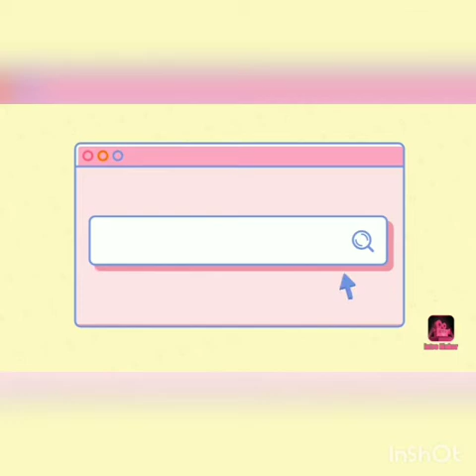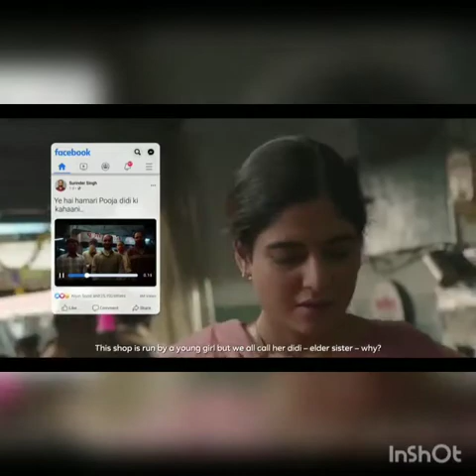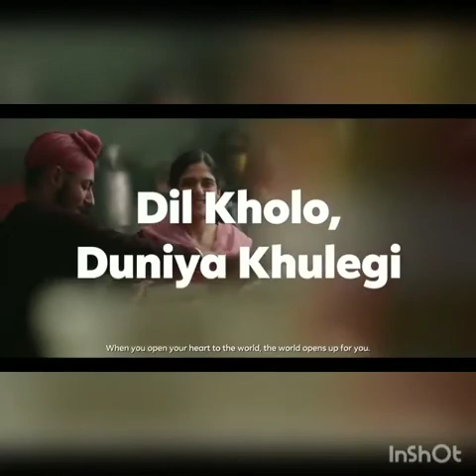best ad from facebook||facebookad|heart touching|tears rolled||helping hands in tough times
hi viewers
This ad personally motivated me.and in pandemic period people had faced this situation.hatssoff to Facebook who has given such a beautiful message to all